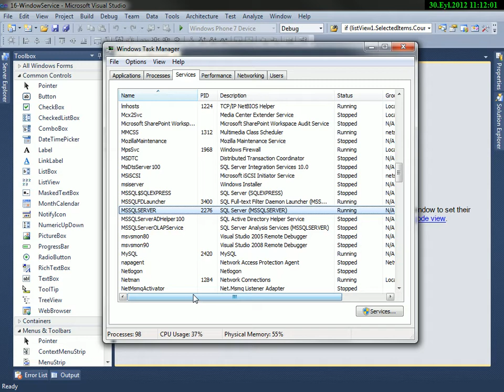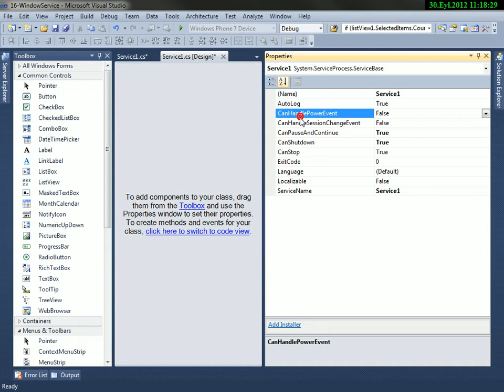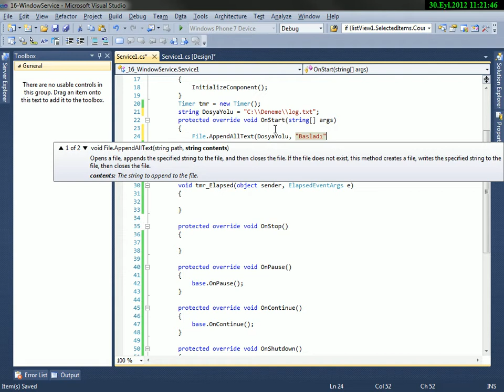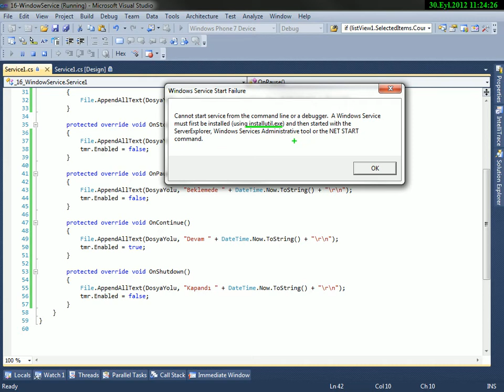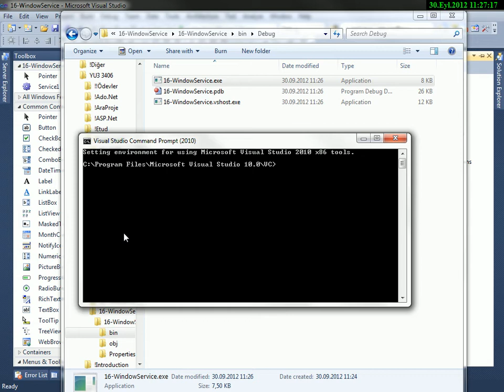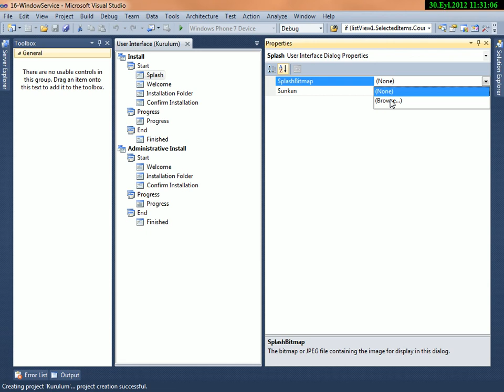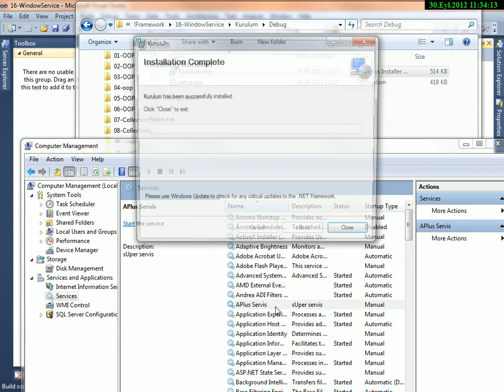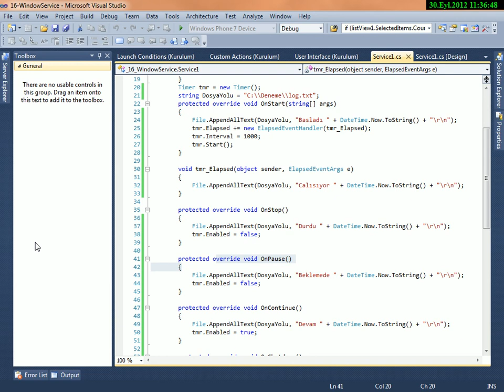C# Windows Service Nedir? Nasıl Kullanılır? v2